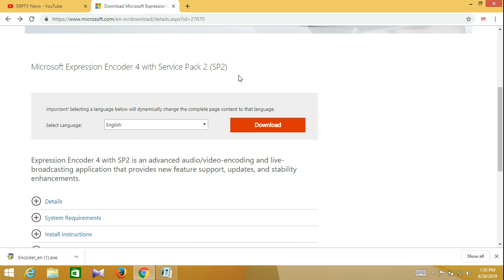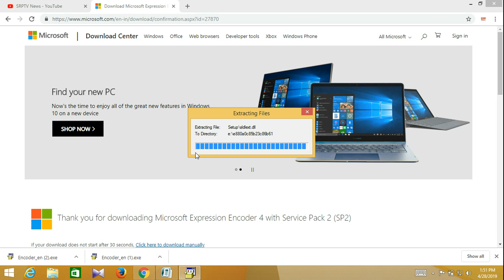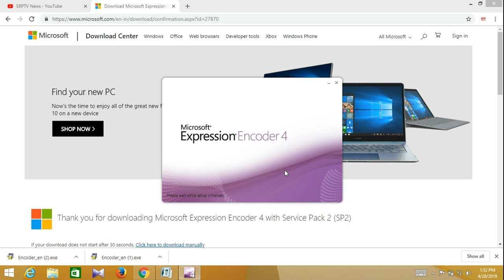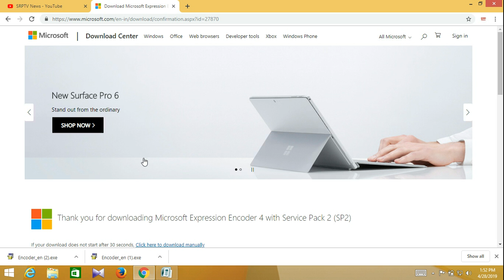Screen Recorder download for Windows 7, 8.1, 9, 10, All